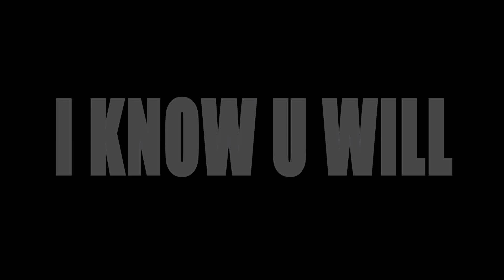I Know U Will - Lovelly Rich ft Mo Millionz